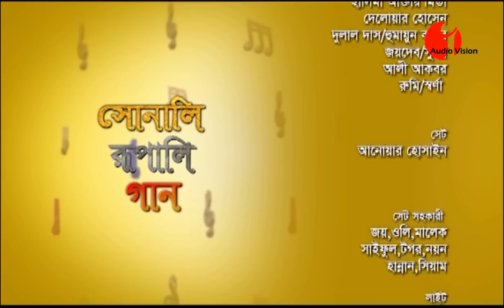Sonali Rupali | সোনালী রুপালী | LUIPA | RAFSAN | episode 1 - Channeli | IAV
worldwide.